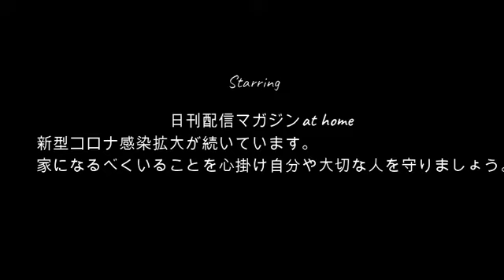【激やせの危機】せいじ!!超大盛焼きそばを食べる10月16日